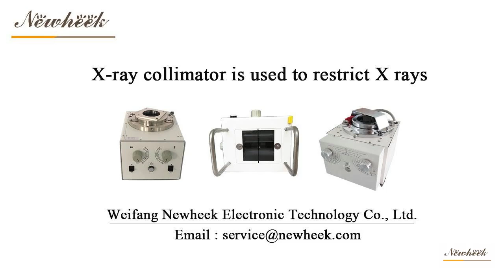C arm collimator is used to restrict X rays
C arm collimator is installed on the lower part of the X-ray tube. Halogen or LED lights are often used to ensure the brightness of the light so as to reduce the radiation to the human body.